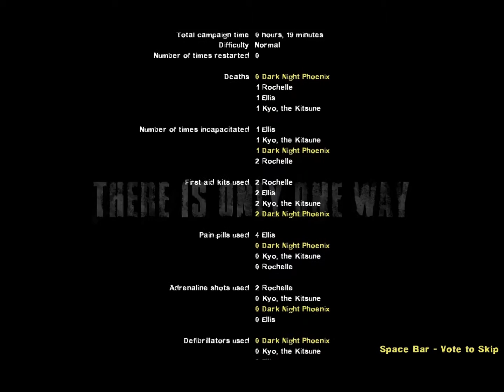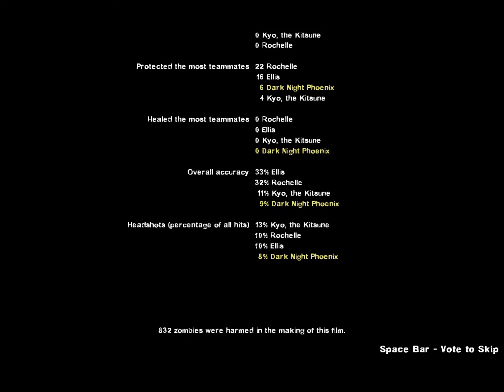Defying the Elements Episode 22: There is only one way v2 playthrough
This is the Follow up playthrough and review of there is only one way. more or less me and Kyo were challenged by the makers of Creating Worlds to do this map and we pretty much said, "Challenge Accepted." With New features, improvements of the maps design and added content, does this map live up to it's beta form.